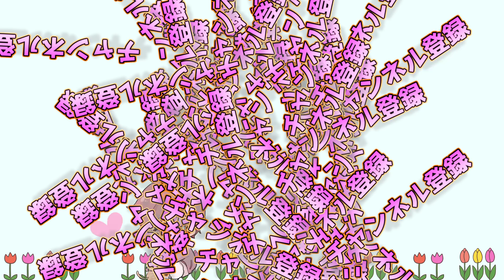クイズ王がブサイクに厳しすぎる対義語クイズに挑んでみたら面白すぎたＷＷＷ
↓Twitterでも仲良くしてください∩(･ω･`;)∩